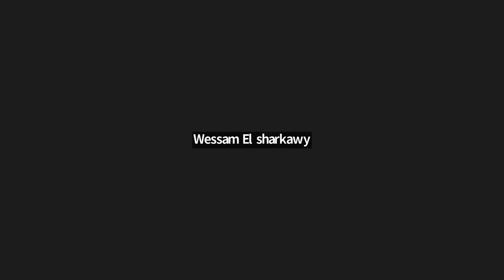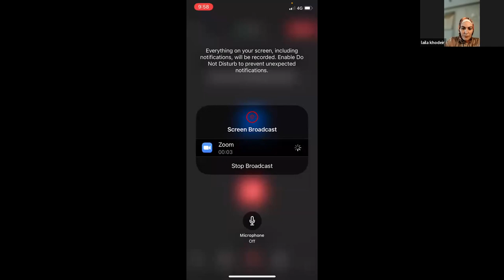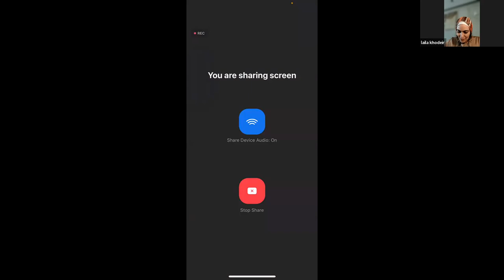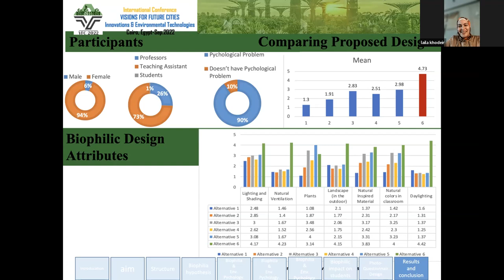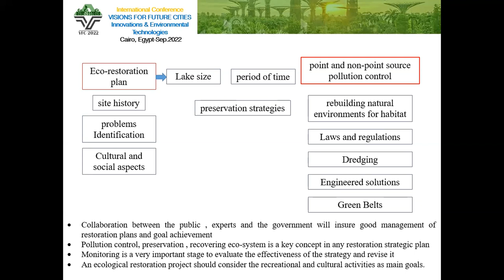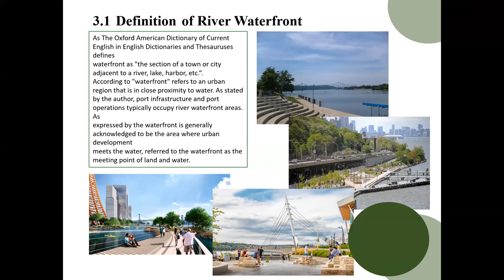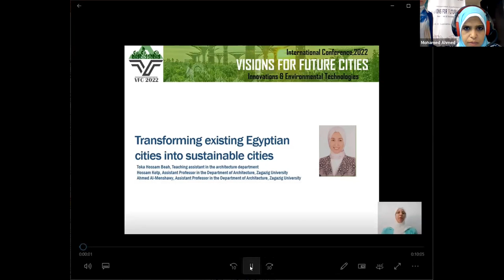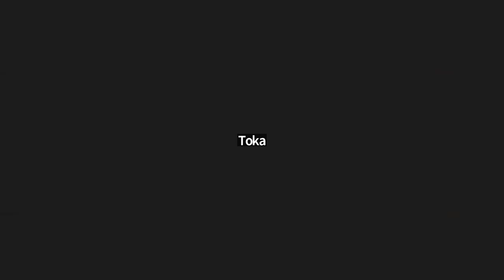Visions for Future Cities 2022 Innovations & Environmental Technologies Time1